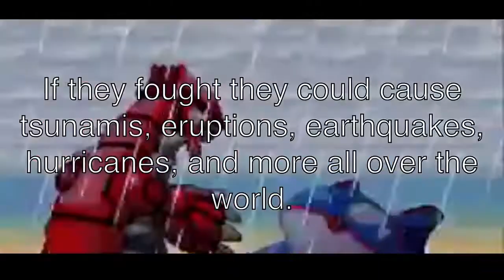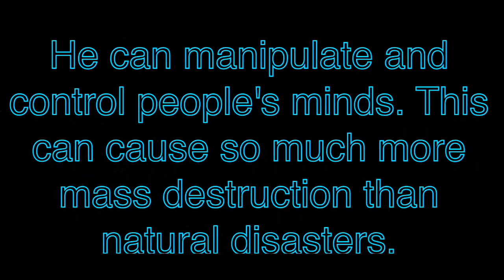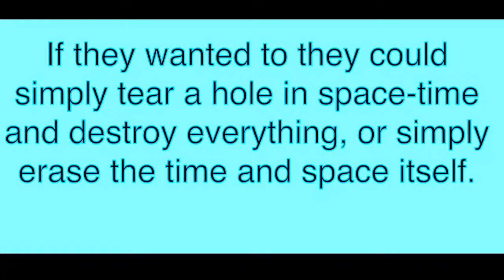Top 5 Pokémon That Could DESTROY The World!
These are my Top 5 Pokémon I believe could destroy the world.

Top 5 Strongest Pokémon

Gameplay is NOT Mine